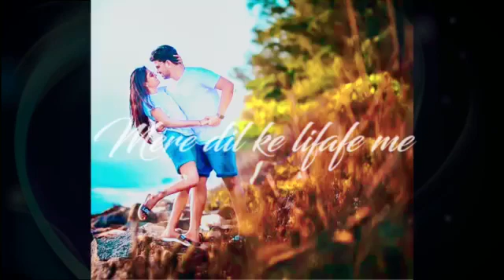remixes whatsapp status